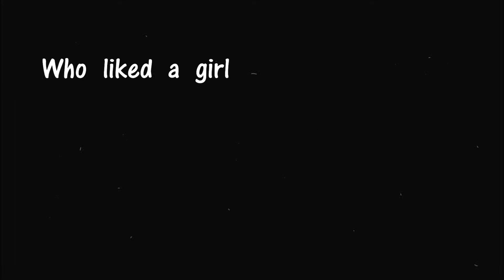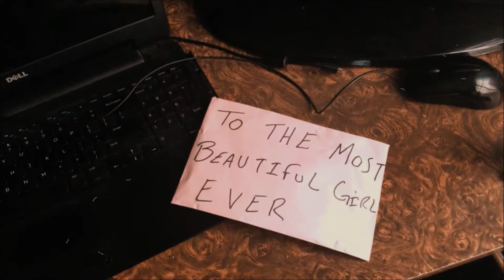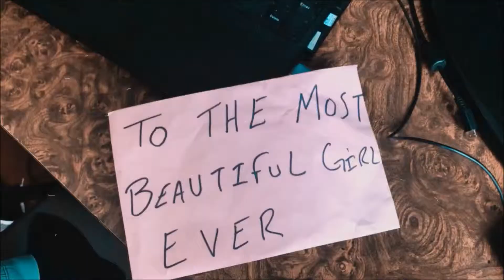Frankie Midnight -The Letter From Frankie (Short Film)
Frankie Midnight new short film, "The Letter From Frankie"

This is a new short film from recording, performing, creative artist, Frankie Midnight, based out of Miami , FL, USA.

The short movie version of original song, "Woulda, Shoulda, Coulda" from debut Indie Pop album, "Love Stories". This film expands on the story of Frankie Midnight and his journey towards approaching a girl that he likes.